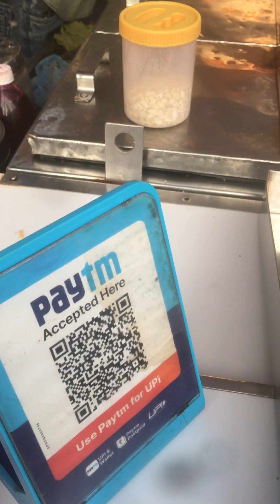Street Ice cream shop open pune 🍦🥰 icecream open ice cream shop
Open street ice cream shop pune